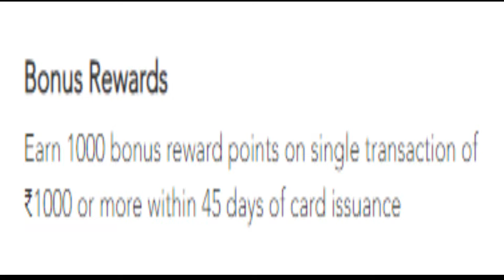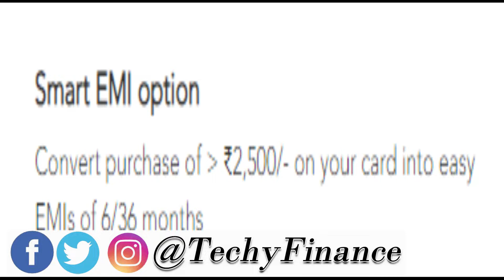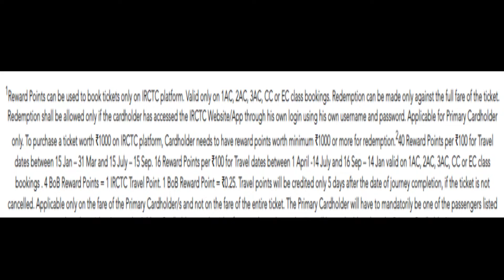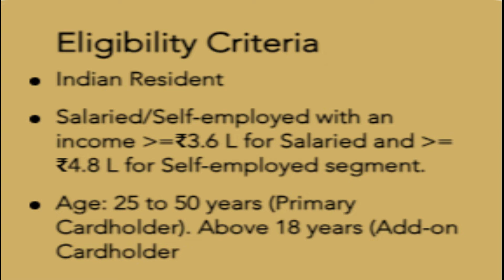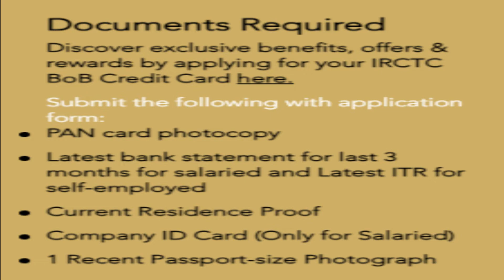IRCTC Bank Of Baroda Rupay Credit Card | 10% Cashback on Train Tickets | 1% Cashback on Grocery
Dosto, eis video me Bank Of Baroda k Irctc Credit Card ka puri jankari he. Irctc Bank of Baroda Credit Card me apko railway ticket k upar 10% cashback milta he.

In this video,I explained about Bank of Baroda Irctc Credit Card. Irctc Bank of Baroda Credit Card provides you 10% cashback on train tickets.

00:00 Introduction
00:32 Welcome Benefits
00:50 Main Benefits
01:45 Reward System
03:16 Insurance Coverage
03:32 Eligibility
04:06 Fees & Charges
04:34 Thank You For Watching

"Techy Finance" is a banking & technology and finance related channel. Here you will get banking, finance, investment related latest videos in Hindi.
Here I will explain latest technology (Technology used in finance sector ) and finance (Like- Credit Card, Banking, Banking Technology, Mutual fund, Stock Market, Investment etc) in Hindi.